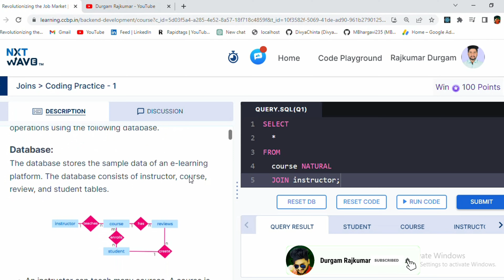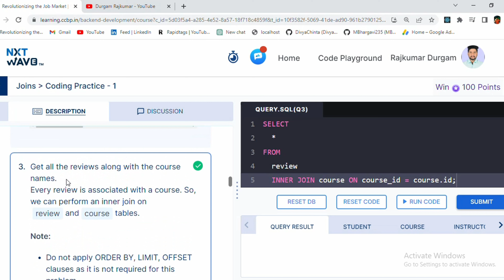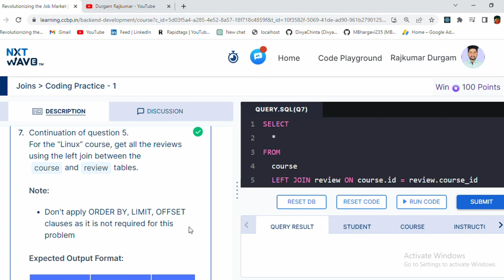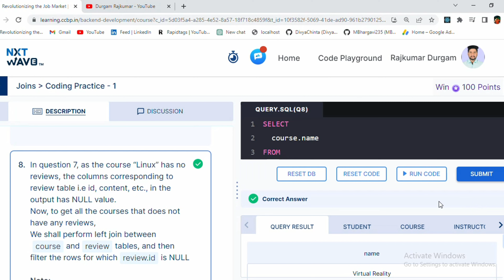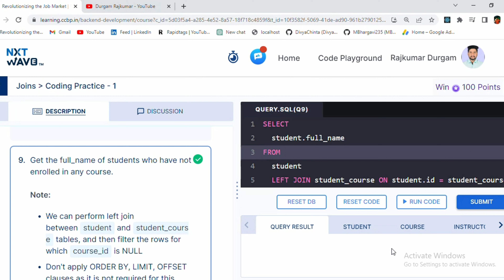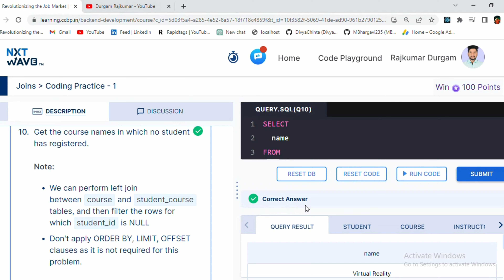Joins | Coding Practice - 1 | SQL | NxtWave | CCBP 4.0